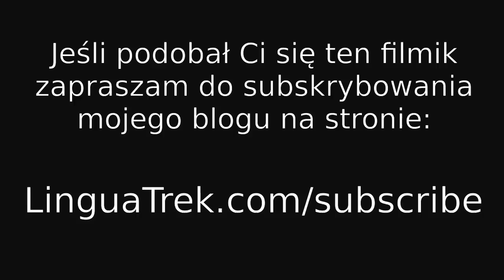Napiszę dla Was ebooka (darmowego)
Dzisiaj podzielę się z Wami wynikami ostatniej ankiety. A więc postanowione - napiszę darmowy ebook, o którym mówiłem w ostatnim filmiku! Był cud wielkanocny :) Podaję też parę szczegółów, np. kiedy zamierzam go skończyć. Zapraszam do oglądania!